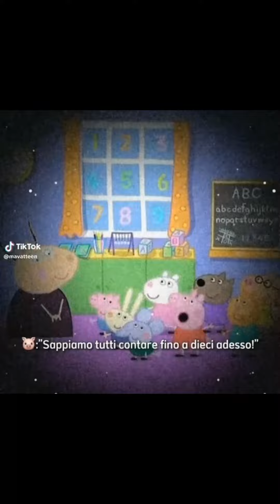Ghali - Casa mia (Speed up)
VIRAL MUSIC PT 49🎶